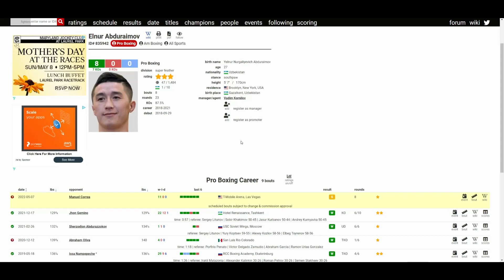Elnur Abduraimov VS Manuel Correa - WHO WINS?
🥊 Boxing Fan
🎮 Gamer
🇵🇭 Filipino
🇺🇸 American
🌎 Earthling